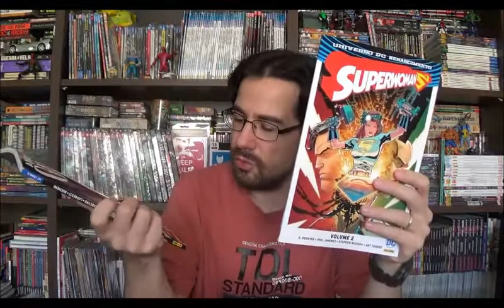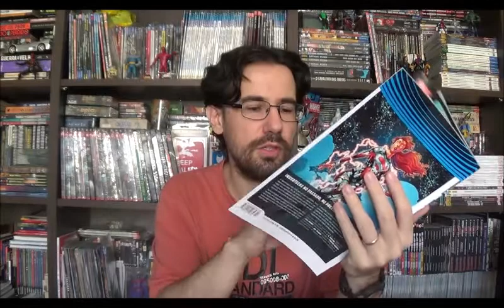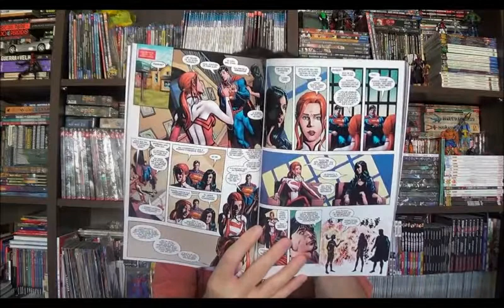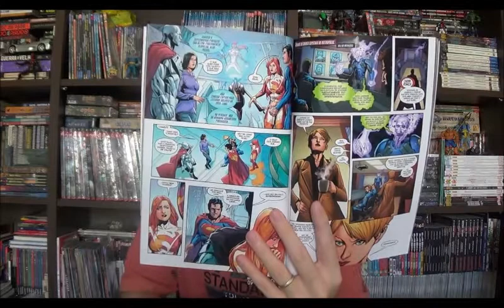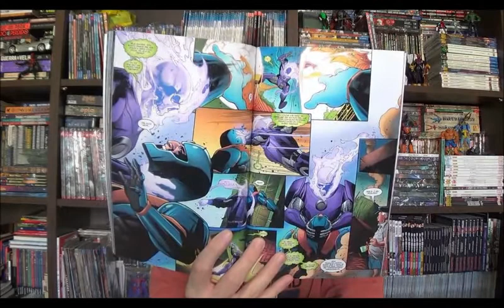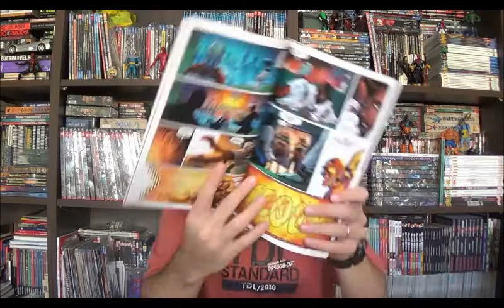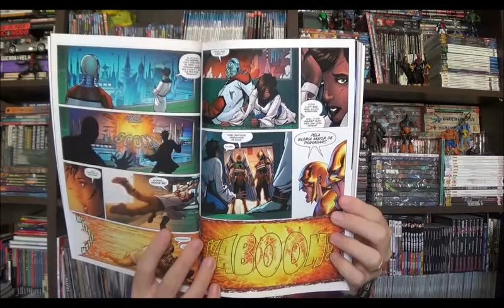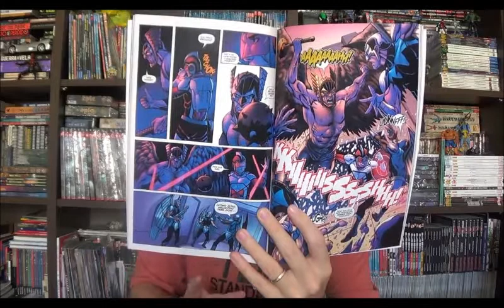Chapéu do Presto Especial - Superwoman e Morte do Gavião Negro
Bem-vindos a mais um Chapéu do Presto especial, no programa de hoje vamos adiantar mais alguns encadernados do Renascimento que foram lançados nos últimos meses. Desta vez Superwoman volume 2 e a Morte do Gavião Negro, não é spoiler quando tá no título, ou é?

⚠ Link para compras na Amazon

Campinas - SP
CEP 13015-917